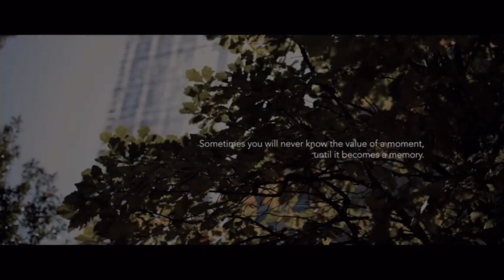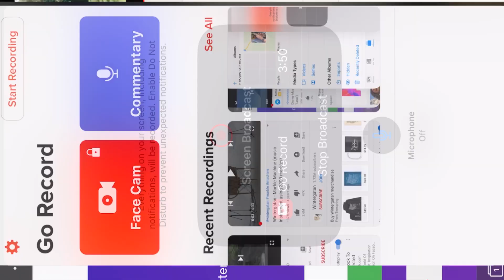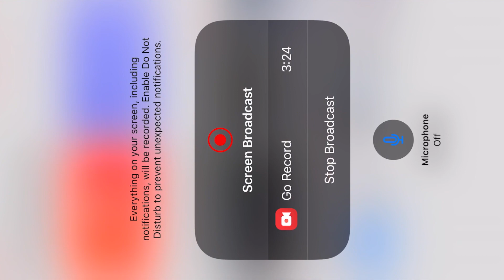April 20 K 5 Video 2